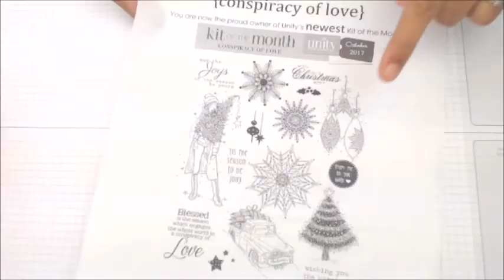Unity Quick Tip: Embossed Snowflake Card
Kit used:
Conspiracy of Love 10/17 Kit of the Month